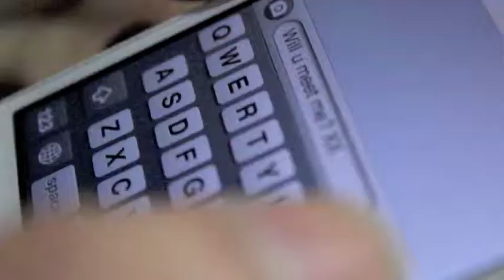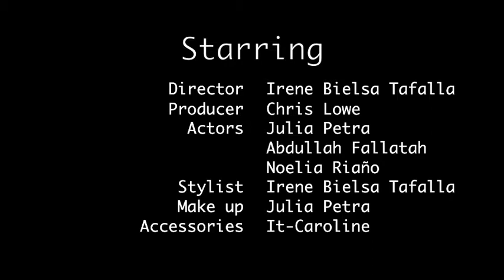It-Carolina Fashion Film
This is a short Fashion Film I shot with Irene Bielsa. All the accessories in this film are hand made and for sale!